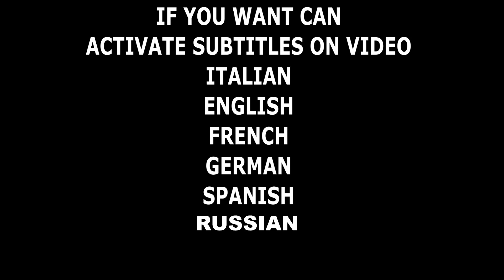BONUS RETROFIT - 3500€ se CONVERTI LA TUA AUTO DA COMBUSTIONE IN ELETRICO COME FUNZIONA? CONVIENE?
🔴E' ARRIVATO UN NUOVO FASCICOLO TECNICO SULLA TECNOLOGIA LED E L'ILLUMINAZIONE AD ALTA EFFICIENZA Oggi Parliamo di Bonus, ben 3500€ che lo stato Italiano puo' concedere a tutti quelli che trasformano la propria auto da diesel o benzina in elettrico. Ma facciamo chiarezza e vediamo sul concreto se questa trasformazione conviene davvero o non conviene!

🔴Strumentazione Audio/video/luci
Videocamera Samsung
2x fari led 20w
8 moduli led 8w